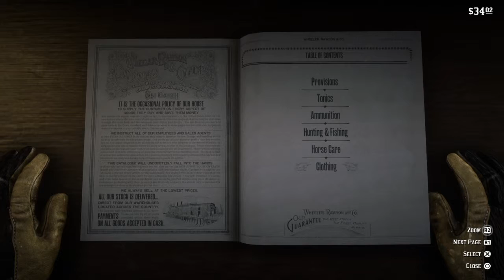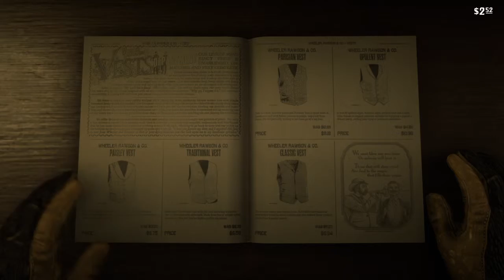Red Dead Redemption 2_20190419191522